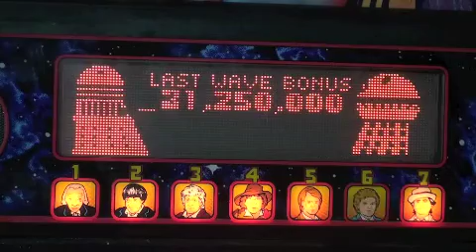Dalaks Battle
This is my Favorite part of my favorite Pinball game ever, (which I own)(only one) Dr Who jumps over obstacles, after the 4rth "wave", bonus points are awarded, whilst 2 Dalaks have a deadly conversation!